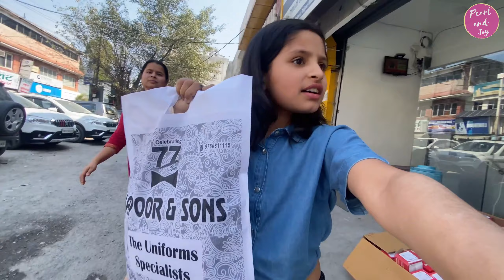Back To School Shopping | New Session - New Books - New Uniform Shopping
💗Make your comment on my video.

My New School 🏫 Books 📚 and Stationary 📏
Shopping for a new class
New School Bag Shopping